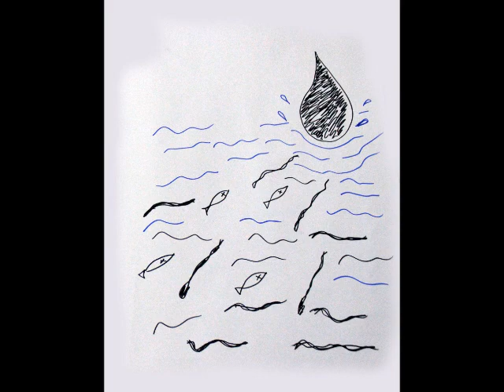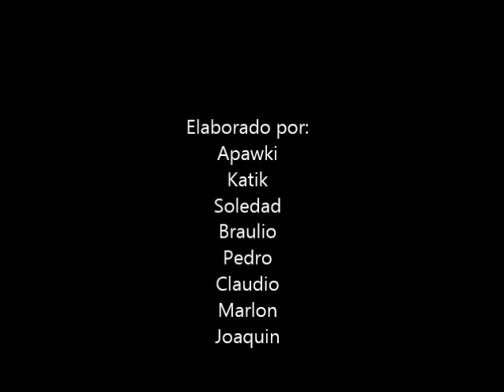Otro Desarrollo - Wayra Warmi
Video realizado en el taller de comunicación comunitaria en Sucúa - Morona Santiago - Ecuador  con organización indígena Shuar, Achuar, Kichwa y organizaciones sociales de la Amazonía.

La historia relata la vida de Wayra Warmi.